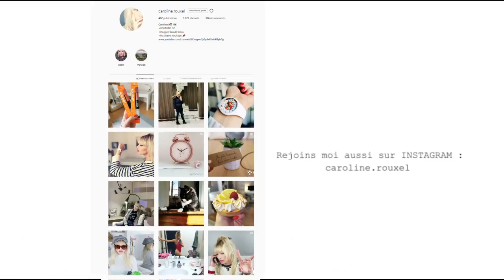POURQUOI J'AI FAIT UNE PAUSE !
CODE : MOM15